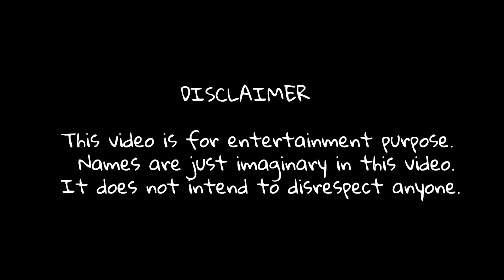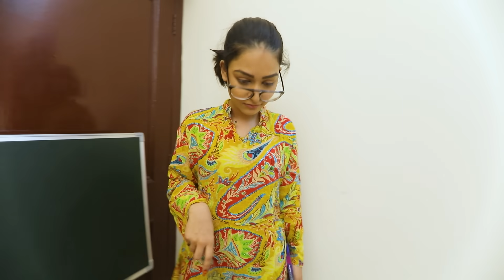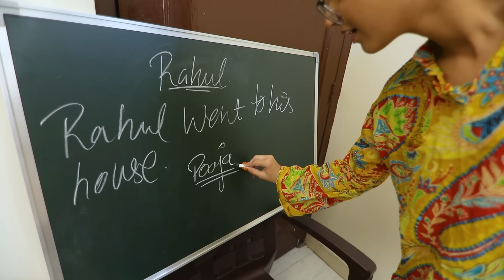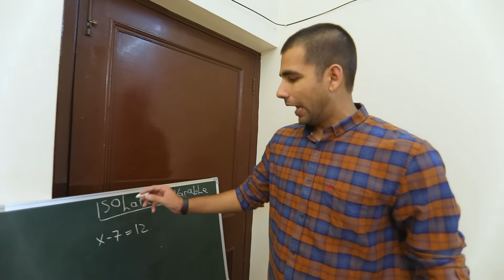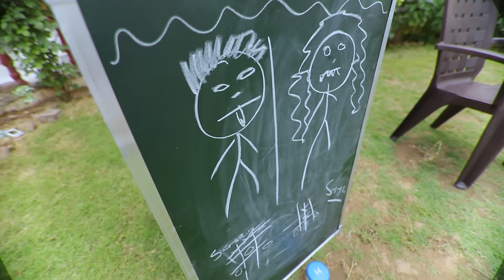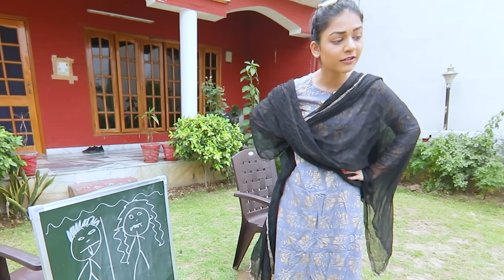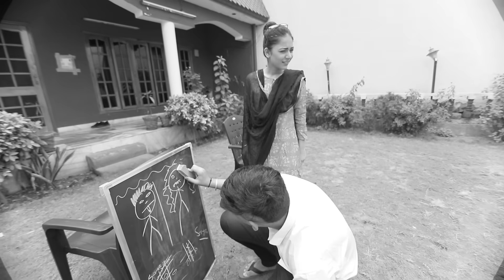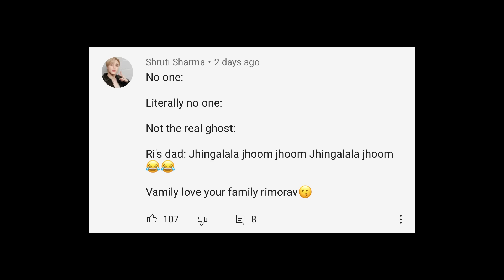GOING BACK TO SCHOOL WITH BROTHER & SISTER | Rimorav Vlogs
Watch GOING BACK TO SCHOOL WITH BROTHER & SISTER